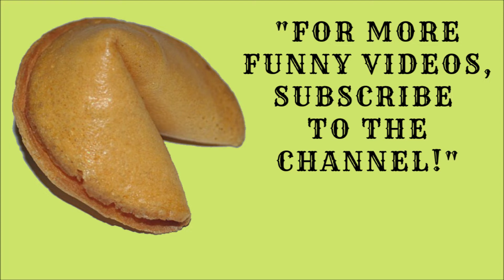Playtime with elderly Golden Retriever, while Alaskan Malamute watches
Our 12-yo Golden Retriver TJ wanted to fetch, while Liza, the Alaskan Malamute, was just watching and playing by herself.